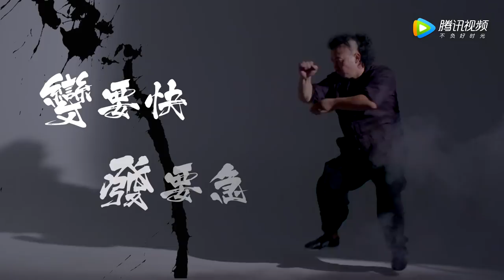Qiu Baolong & Ma Kai : new Baji Quan trailer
Qiu Baolong and his friend Ma Kai's new trailer for their BajiQuan school in Beijing ...